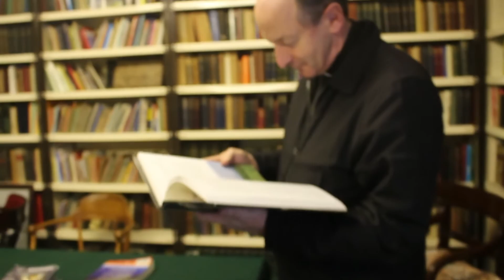Waterford NET Team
See a day in The Life of the Waterford & Lismore NET Team!